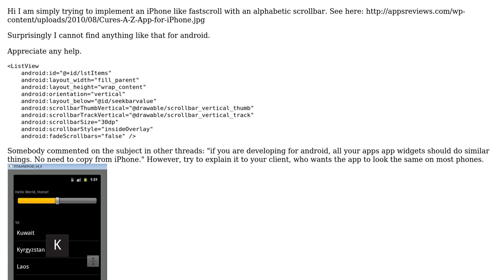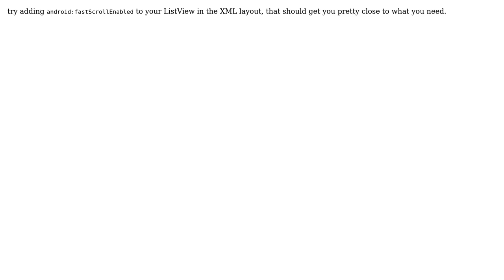android - listview fastscroll with alphabet like on iPhone contacts activity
With thanks & praise to God, and with thanks to the many people who have made this project possible! You are responsible for your own actions.